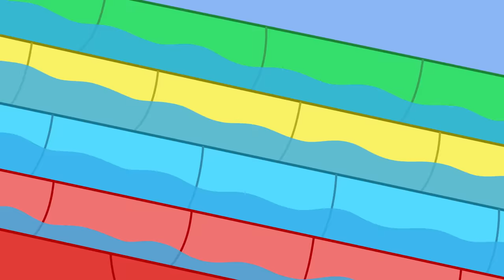Grown Up Clothes 👔 | Peppa Pig Tales